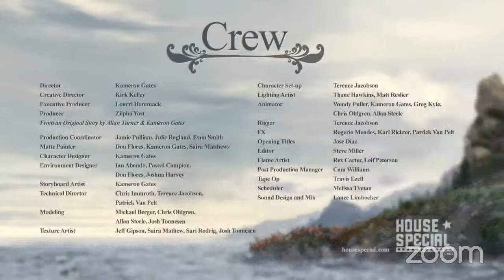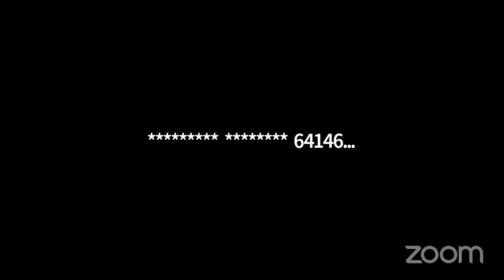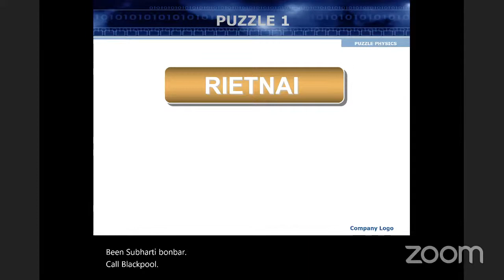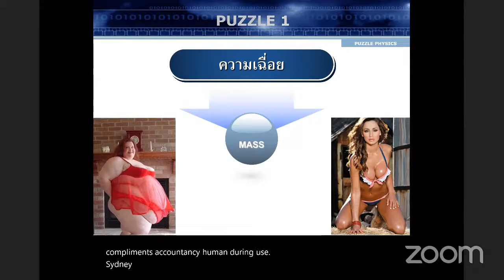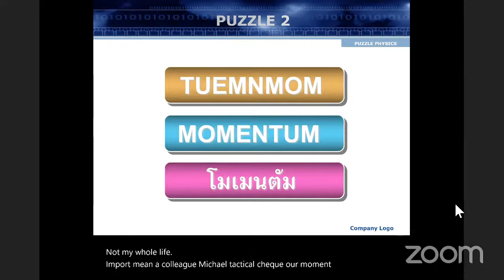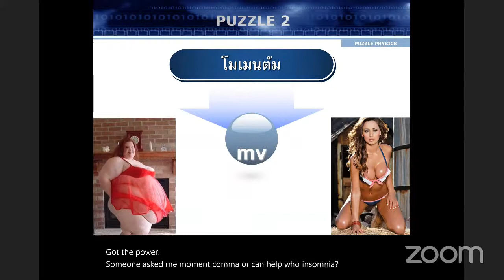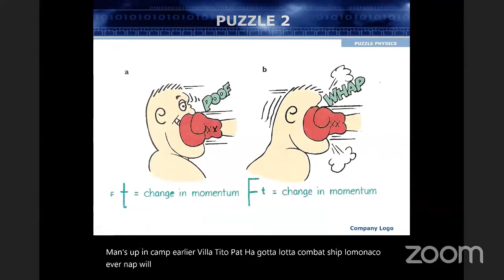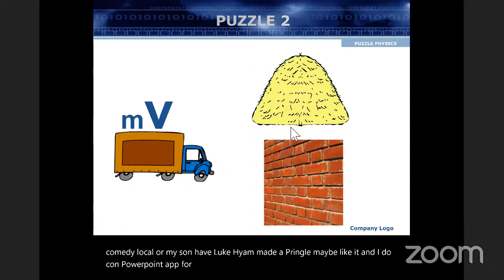การชนและโมเมนตัม